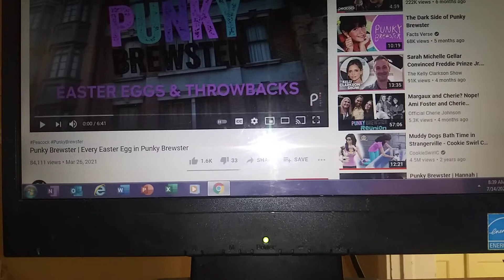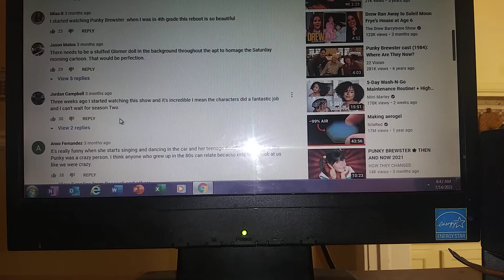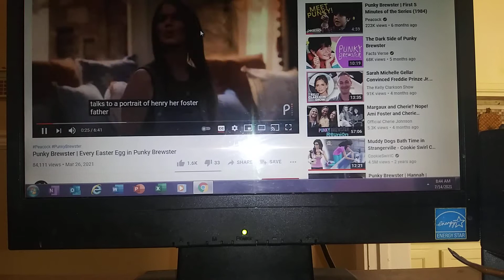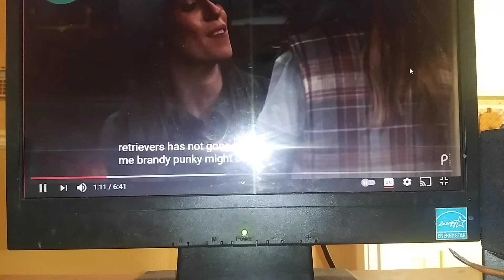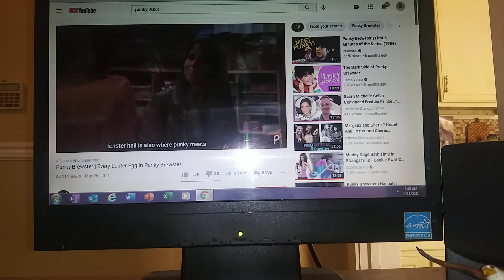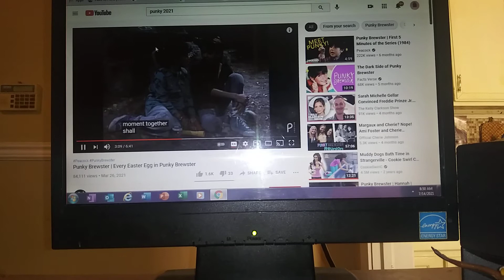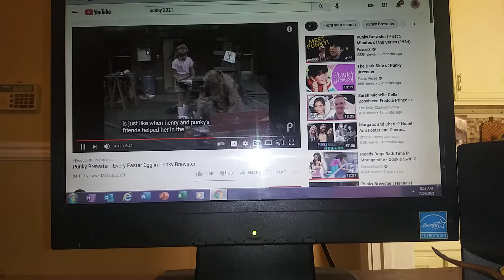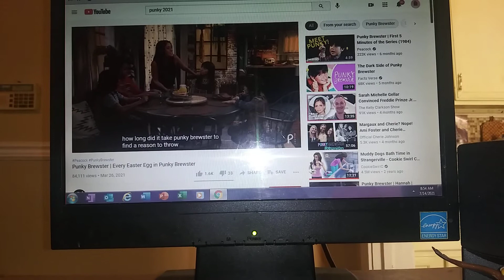Punky Brewster Easter Eggs 1984 vs. 2021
Hi! I decided to make a video about the easter eggs on Punky Brewster 1984 and 2021!

Soleil Moon Frye

Cherie Johnson

Quinn Copeland

Noah Cottrell

Oliver Santos

Lauren Lindsey Donzis

Love all the characters in 1984 and 2021 Punky Brewster!!

Let me know if you want to see more Punky Brewster or Small Wonders or ALF Webster and Silver Spoons.

Bye bye! and remember never get bullied.

Information Google. Fenster Hall Punky Brewster

Shout out to Jazzy Perfection my moms channel!

Jakobs Creative Corner Youtube